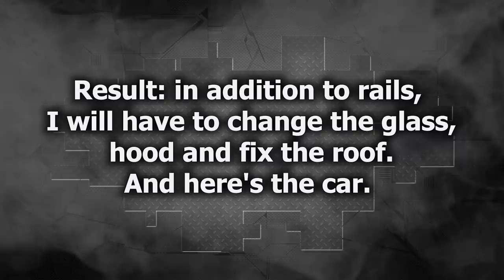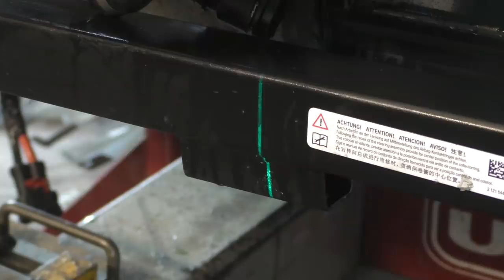BMW X4 (F26). The front end repair. Ремонт переда.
In this video: The damaged part  of the right rail will be replaced, the left rail will be fixed. The roof repair.
В этом видео: Замена поврежденого куска правого лонжерона, левый лонжерон будет отремонтирован. Ремонт крыши.